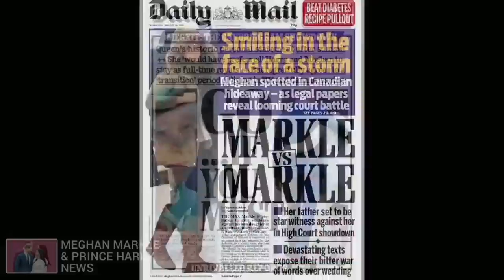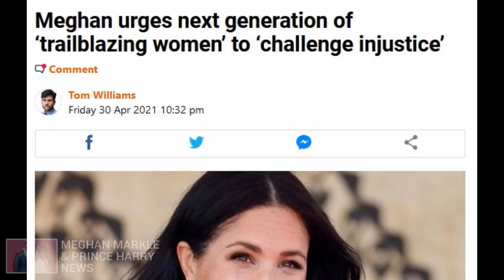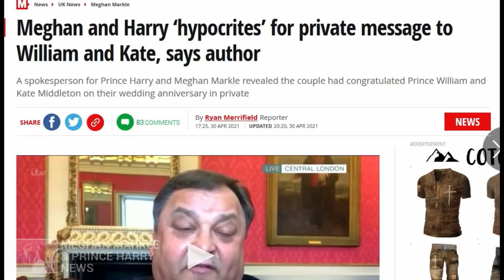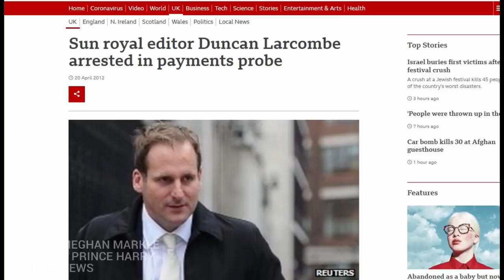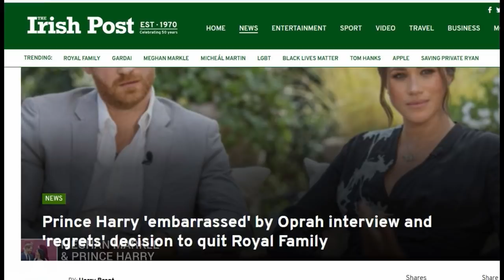ROUNDTABLE / Meghan and Harry Latest News